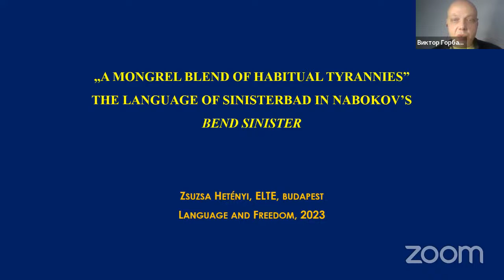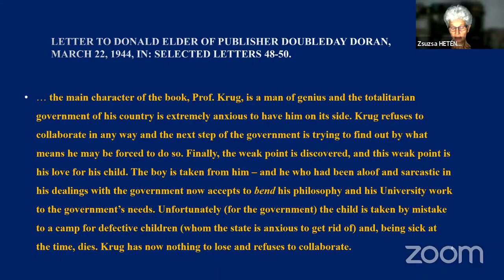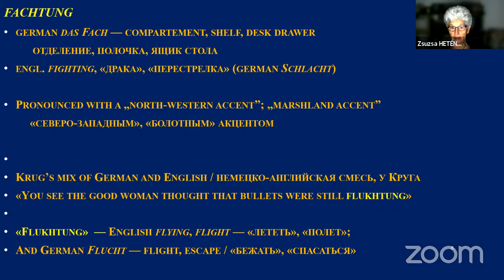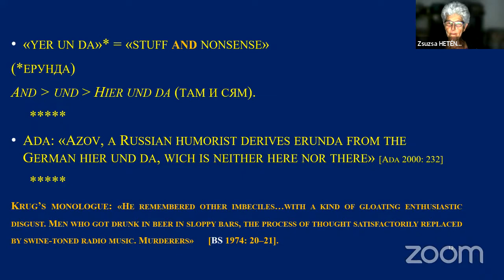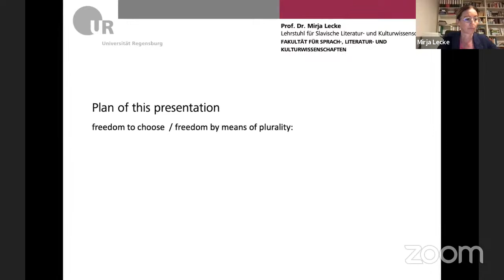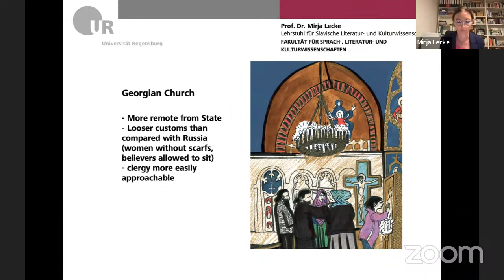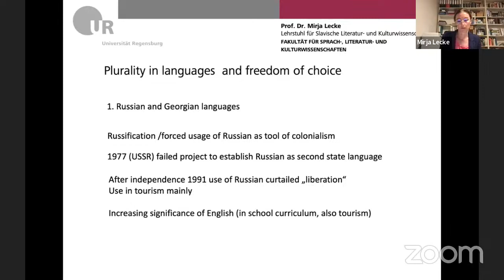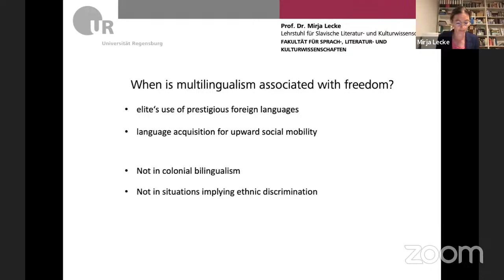Жужа Хетени о Bend Sinister Набокова; Мирья Лекке о русско-грузинском культурном дискурсе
00:00 Zsuzsa Hetényi (ELTE university, Budapest). “A Mongrel Blend of Habitual Tyrannies”: The language of Sinisterbad in Nabokov’s Bend Sinister / «Беспородная смесь привычных тираний»: язык Синистербада в набоковском романе «Под знаком незаконнорождённых»
33:52 Q&A
38:40 Mirja Lecke (University of Regensburg). Freedom in Russian-Georgian cultural discourse
1:10:45 Q&A